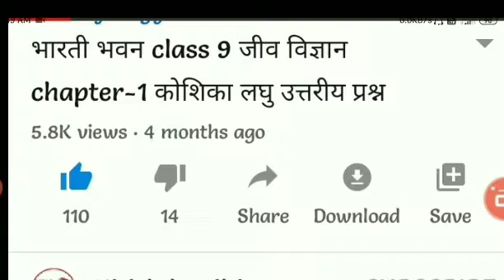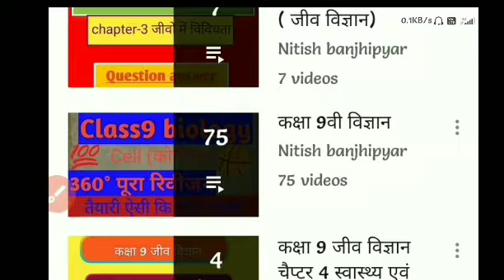कक्षा 9 भारती भवन जीव विज्ञान || सभी चैप्टर एक ही वीडियो में देखें by-product nitishbanjhipyar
कक्षा 9 भारती भवन जीव विज्ञान  || सभी चैप्टर एक ही वीडियो में देखें

chapter- 1 koshika

chapter- 5 khadh sansadhan paudhe